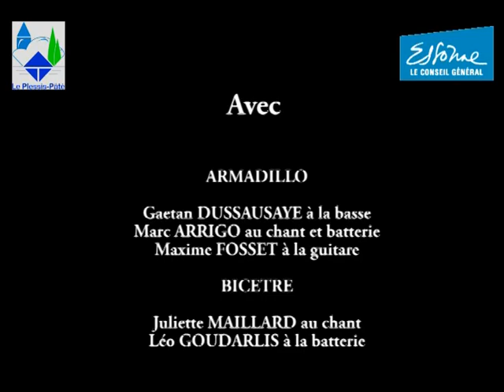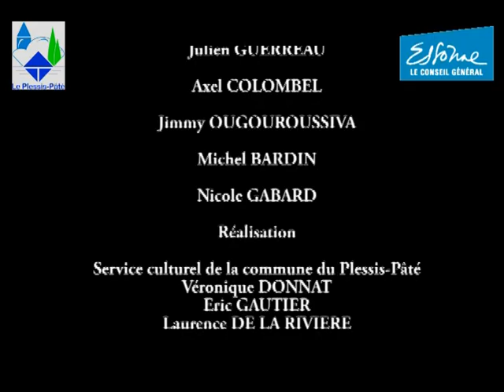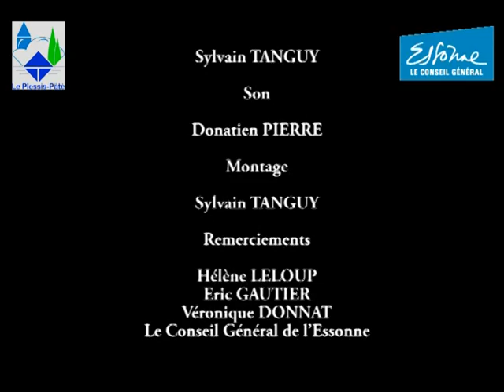tremplin 2013 le Plessis Pâté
Avec :

ARMADILLO
Gaetan DUSSAUSAYE à la basse
Marc ARRIGO au chant et batterie
Maxime FOSSET à la guitare

BICETRE
Juliette MAILLARD au chant
Léo GOUDARLIS à la batterie
Gabin BORY à la guitare
Rémi MONTRIGNAC à la guitare
Nicolas BASTOU à la basse

CREVARTS
François SERDIMET slam

R.A.S.
Les frères LE TIEC
Rémi à la basse
Antoine guitare et chant
Stanislas à la batterie

GOMA'S MUSEUM
(Groupe Lauréat du tremplin)
Vincent GURR au chant et basse
Corentin LEGORRE à la guitare
William CASASOLA au chant et guitare
Théo GIOTTI au drums

CARMEN
Julien SERANGES au chant
Bérangère SERANGES au piano
Maud DESANTOS au violon
Emmanuel GAUTIER à la basse
Eric ELLESSANDRO à la batterie

Remerciement au jury
Le Président
Julien GUERREAU

Axel COLOMBEL

Jimmy OUGOUROUSSIVA

Michel BARDIN

Nicole GABARD

Réalisation
Service culturel de la commune du Plessis-Pâté
Véronique DONNAT
Eric GAUTIER
Laurence DE LA RIVIERE

A la technique
Guillaume DESBOIS
Pierre REMONGIN

Images
Sylvain TANGUY
Son
Donatien PIERRE
Montage
Sylvain TANGUY

Remerciements
Hélène LELOUP
Eric GAUTIER
Véronique DONNAT
Le Conseil Général de l'Essonne